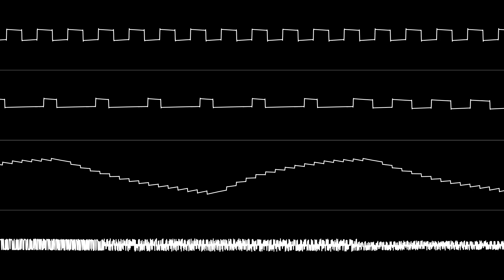hEYDON - “Beachwalk” (NES) [Oscilloscope View]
NONE OF THE MUSIC IN THIS VIDEO IS MY OWN. Original composed by the musical duo Whitewoods.

Requested by Dr. Z.